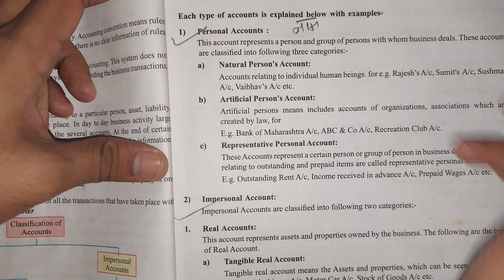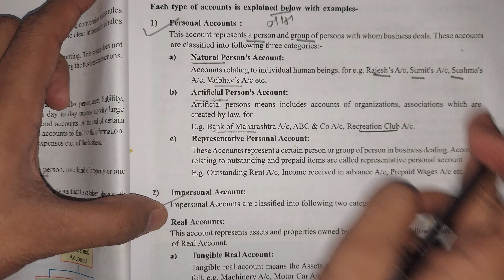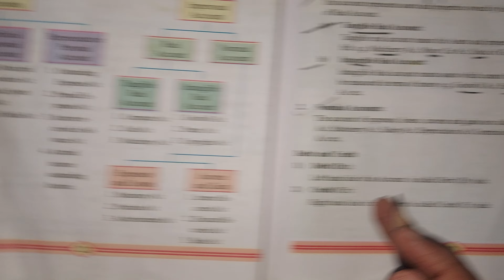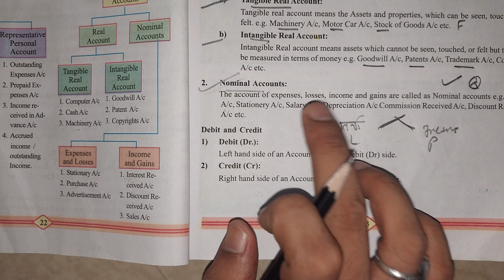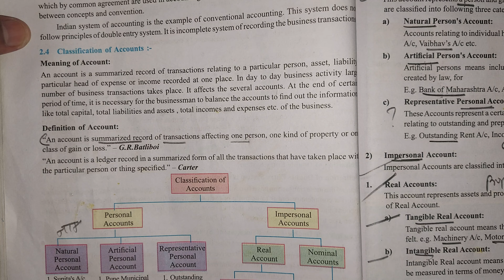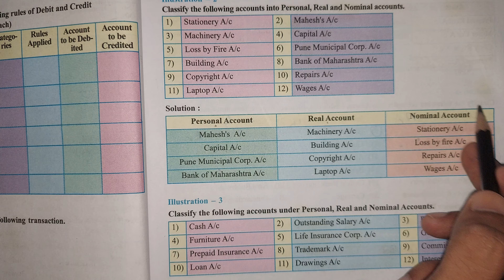Lec7 Classification of Accounts types सरल METHOD 🤔 Class11 ARK SIR NEP fybcom sem1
Lec6 Single & Double entry Book system सबसे सरल METHOD 🤔 Class11 ARK SIR NEP fybcom sem1

class 11 Accounts  lecture
mcom corporate  finance
How to Pass Atkt English paper solution july 2024 ANSWERS Class 12 HSC EXAM ARTS SCIENCE COMMERCEeconomic  paper solution
class 12

ENGLISH PAPER SOLUTION 2024 21 FEB PAPER

commerce  management studies
for all University

ECONOMIC SEM 4